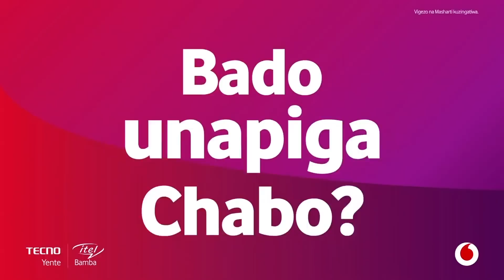S02 EP16 - DR MWAKA NA MKEWE WA 3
Nina wake watatu, na mke wangu kipenzi Shimmy ambae ni wa3 ananisaidia kupata mke wa 4... Nawapa wake zangu wote watatu haki sawa.. Na Sina mchepuko zaidi ya wake zangu hawa watatu nilionao.